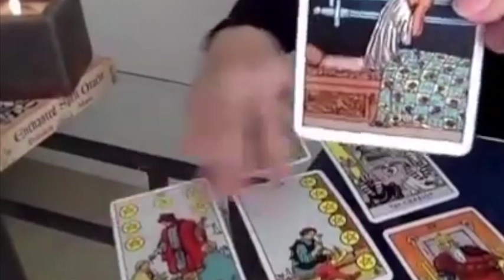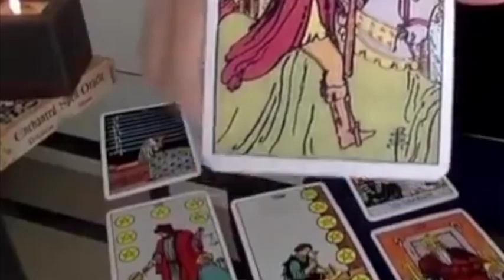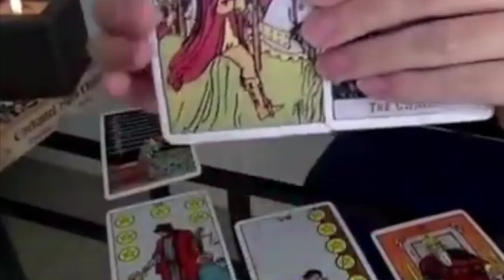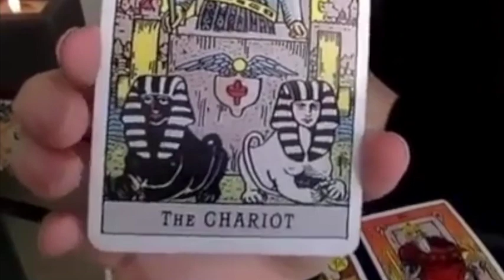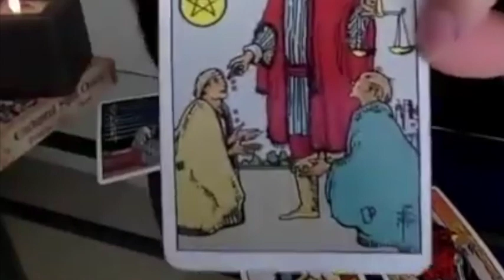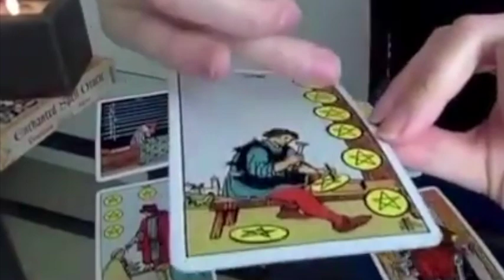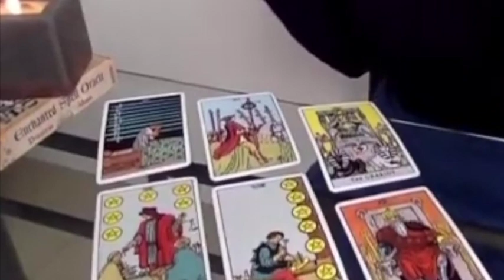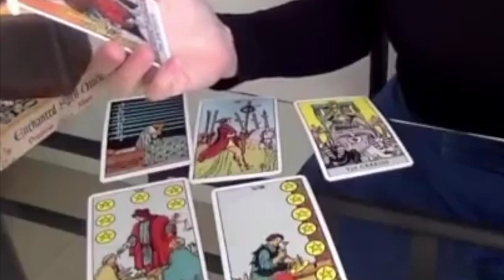SCORPIO - WAIT, STOP ✋🏽THIS WILL HAPPEN TODAY! 🔥♥️30 NOVEMBER 2022 DAILY TAROT